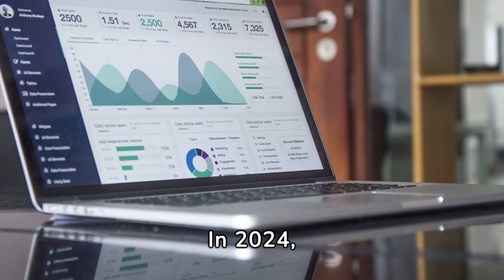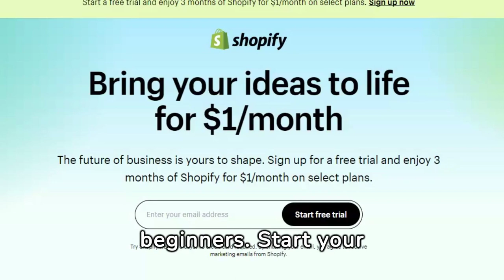Start Dropshipping NOW: 2024 Beginner's Guide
🚀 Welcome to Dropshipping: The Couch Potato's Path to E-Commerce Glory! 🛋️💸

Are you ready to start a business with less movement than your last fad diet attempt? Then dropshipping is for you, friend!

Inventory Management? Pfft. That's like so 2023.

We keep it virtual. Your biggest inventory risk is accidentally storing a snack on your laptop.

Customer Service Skills? We've got emojis for that 😏👍.

Who needs people skills when you have GIFs and Wi-Fi?

Initial Investment: Your loose change might just cover it.

So, don't go making wishes in that fountain yet!

Join the ranks of entrepreneurs who wear pajamas to "the office" (we mean the couch). Say goodbye to meetings that could have been emails (because now they are).

Grab that half-empty bag of chips 🍟, reposition your lucky cat 🐱‍💻, and let's turn your screen light into spotlight together!

Drop in, ship out, cash in! 💰 Let's make laziness lucrative!